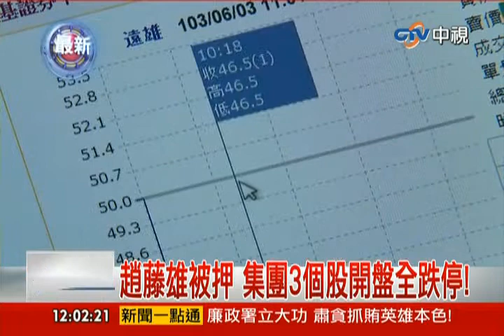中視新聞》趙藤雄被押 集團3個股開盤全跌停！